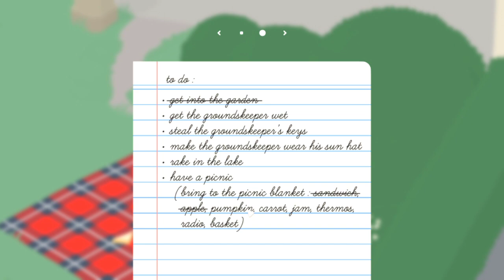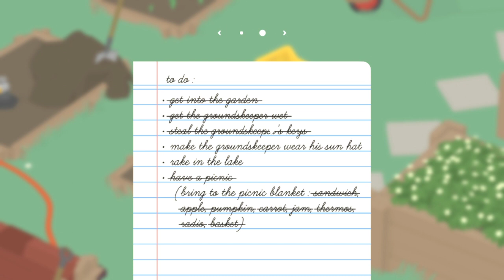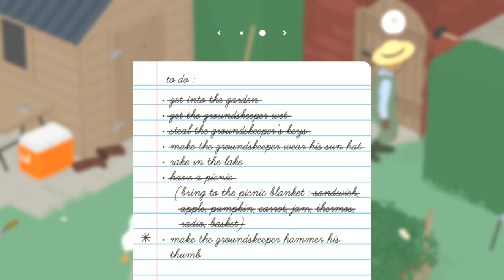Pitjayega uncle|| , back to youtube after exams | untitled goose game gameplay#part1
hi guys in this video I have started the new gameplay series of 'untitled goose game' which is little bit funny.

THANKS!!